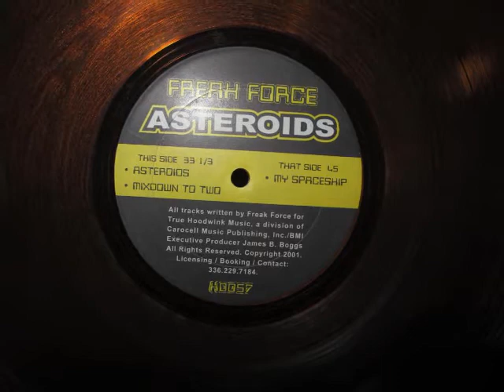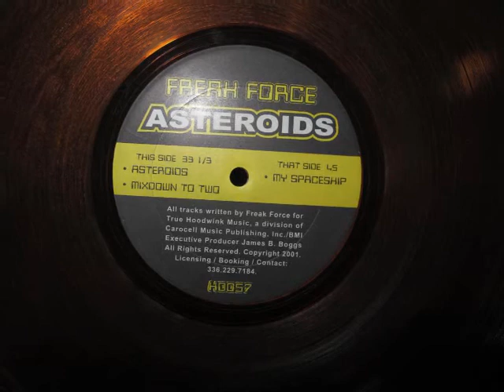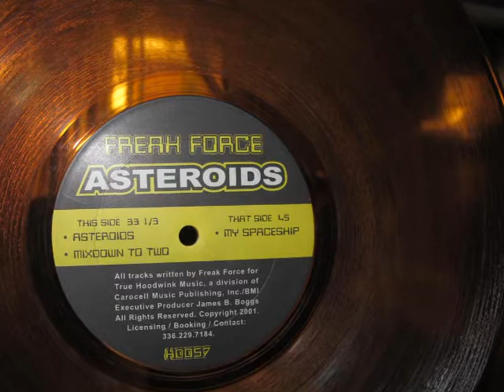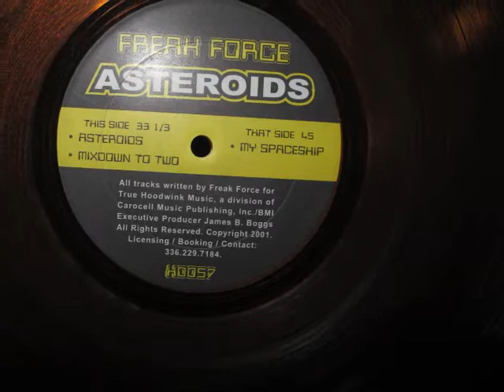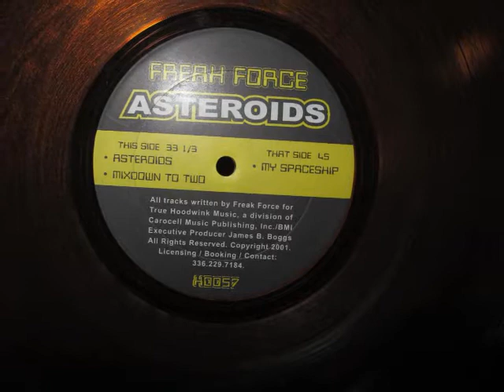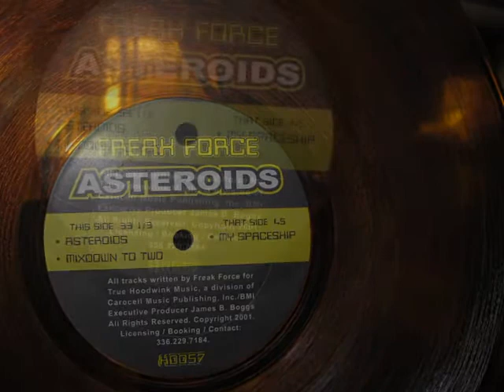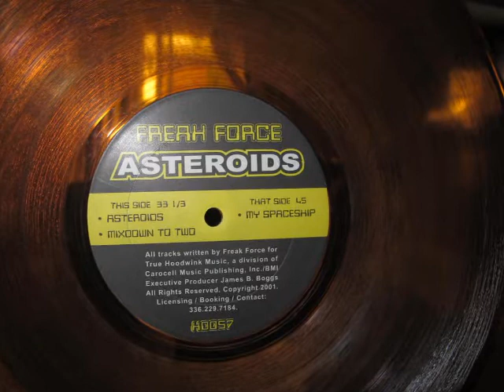Freak force- Asteroids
From Freak Force* -- Asteroids, Hood Wink Records 2001